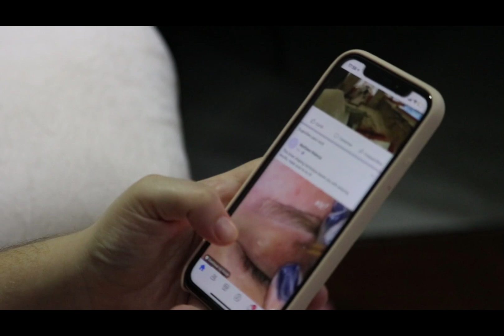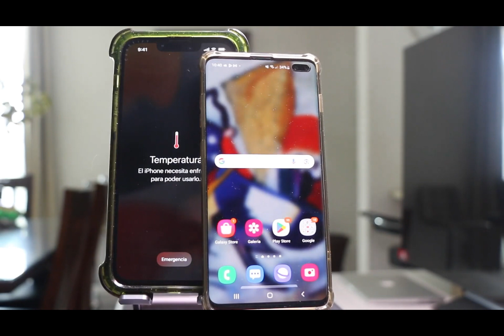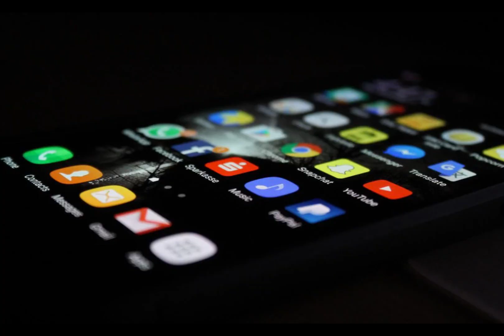¡ALERTA! 🚨 5 Señales de que tu Celular NECESITA un Antivirus YA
¡Hola a todos! 📱✨ En este video te mostraré las 5 señales que indican que tu celular podría estar en peligro y necesita un antivirus urgentemente. ¡No te lo pierdas! 🚀

🔍 ¿Tu celular está más lento de lo normal?
🔍 ¿Recibes mensajes o notificaciones extrañas?
🔍 ¿Tus aplicaciones se cierran inesperadamente?
🔍 ¿Notas un consumo excesivo de batería?
🔍 ¿Aparecen anuncios en lugares extraños?

Si experimentas alguno de estos problemas, es momento de actuar. Te daré consejos sobre cómo proteger tu dispositivo y qué antivirus puedes usar. ¡Dale play y mantén tu celular a salvo! 🔒